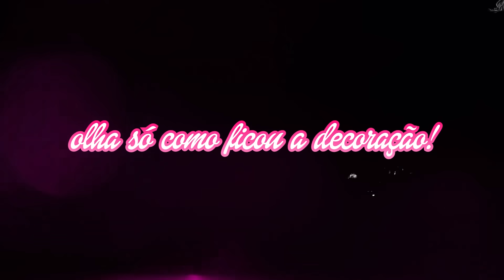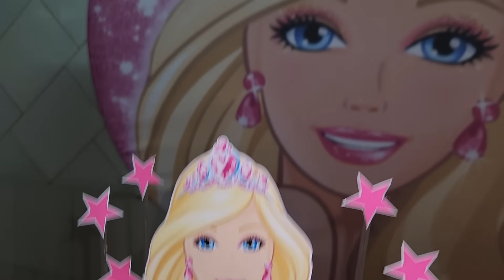FIZ UMA FESTA SURPRESA PARA MINHA NAMORADA!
Galera, a Giovanna nunca teve uma festa surpresa, então eu organizei tudo para fazer algo incrível para ela! Comentem mensagens de parabéns pra ela!